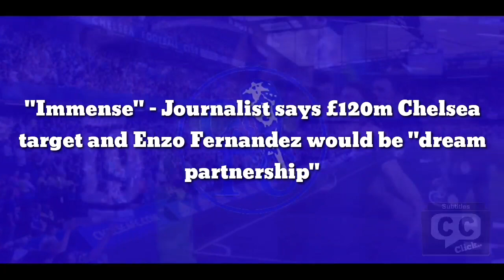"Brilliant Partners" - Agent says £120m Chelsea target and Fernandez would be "dream partnership"